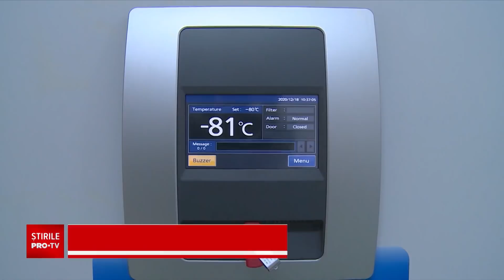Primul român din SUA vaccinat împotriva Covid-19. Ce a spus după vaccin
Cu peste 5.000 de cazuri noi, la 25.000 de teste, în ultimele 24 de ore, România are aproape 1.300 de persoane internate la Terapie Intensivă.